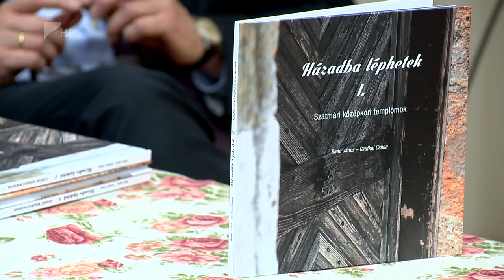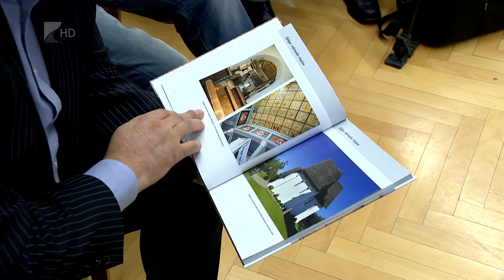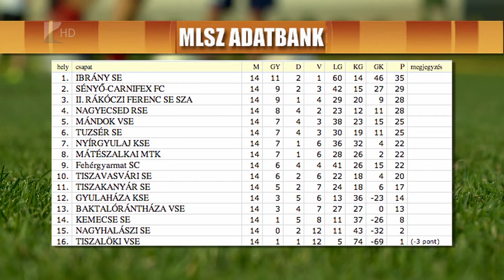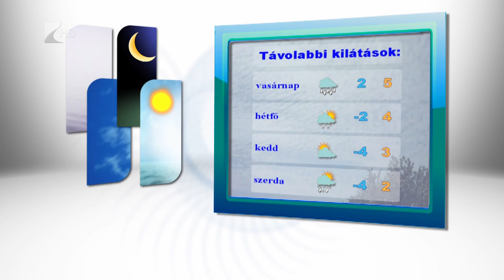Híradó 2015.11.20. - Kölcsey Tv